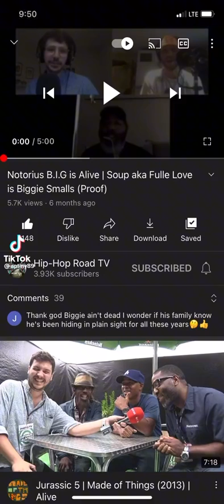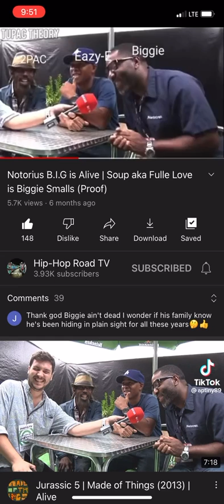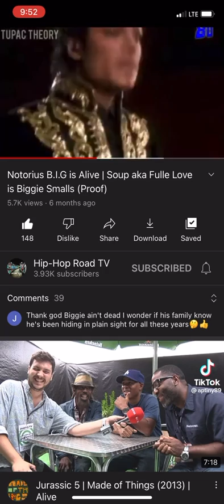notorious b.i.g. is alive